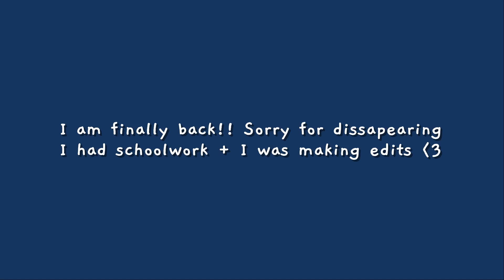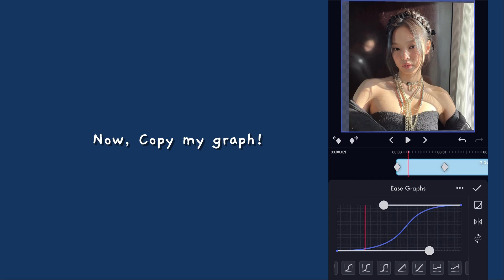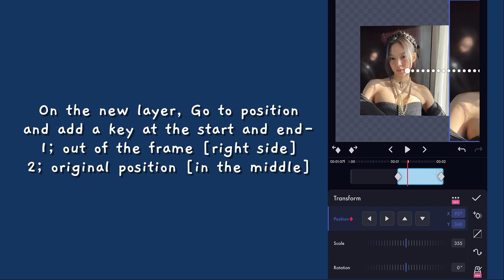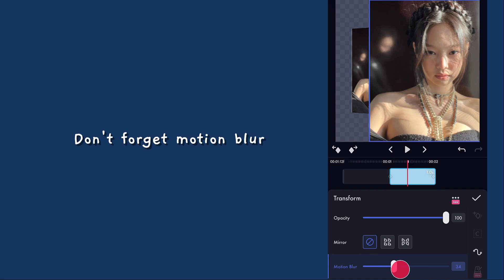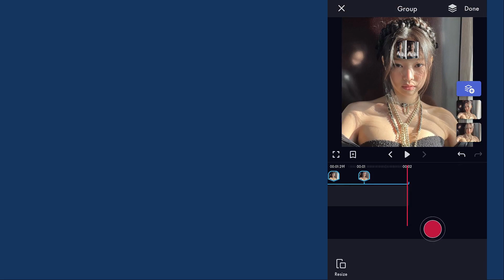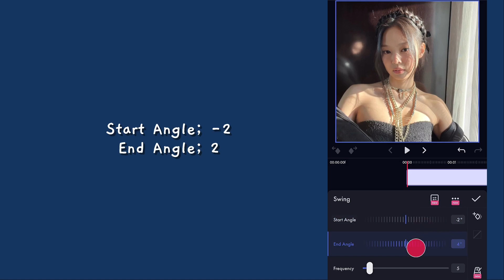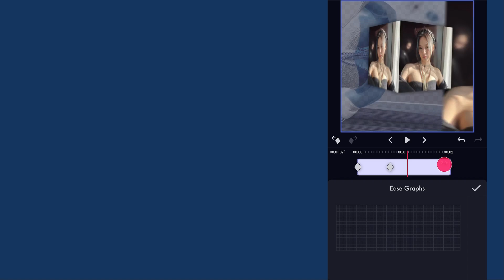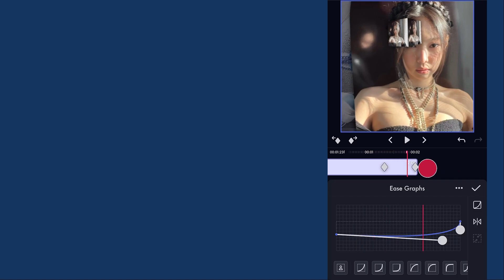Advanced 3D transition tutorial on Funimate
OPEN ME!

social medias！₊˚﹒౨ৎ

Song credits ˖˚˳⊹

FAQ!:
1. What version of Funimate do u currently use?
- I use Funimate ver 14.10.3

2. What app do you edit ur videos on?
- I edit my videos on VSDC free video editor

3. Where do you make ur thumbnails?

4. Do you have PRO or FREE version?
- I had and have the Free version! All my tutorials can be created on the free version :)

- 𝔁𝔁, 𝓬𝓵𝓺𝓾𝓭𝔂𝓼𝔃𝓷

tags [IGNORE]
funimate tutorial tutorial funimate funimatetutorial funimatetransition transitiononfunimate transition tutorialonfunimate funimatetransitions
transitiontutorialonfunimate funimatetransition funimateadvanced advanced edit editing advancededit advancedediting advancedfunimate advancedtutorial advancedtutorialonfunimate advancededit advancededitor funimateadvnced advancedtutorialonfunimate 3D 3Donfunimate 3Dfunimatetutorial 3Dtransition 3Dfunimate 3Dtutorialonfunimate 3Dadvanced advanced3D funimate3Dtutorial funimateediting funimateadvancedediting funimateadvanced3Dtutorial transitions transitionideas funimate3Dadvancedtransition funimate3Dtransitiontutorials funimate3D funimate3Dtransition